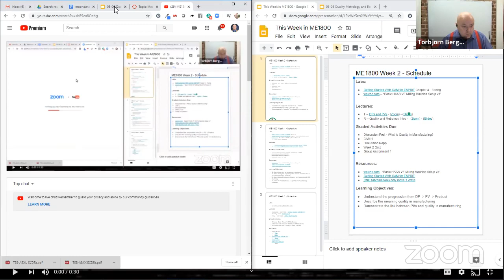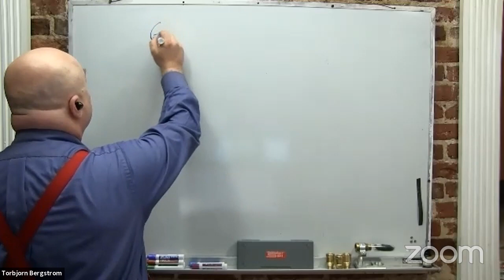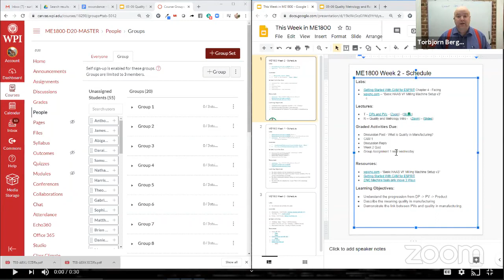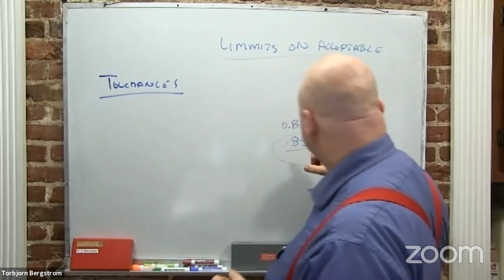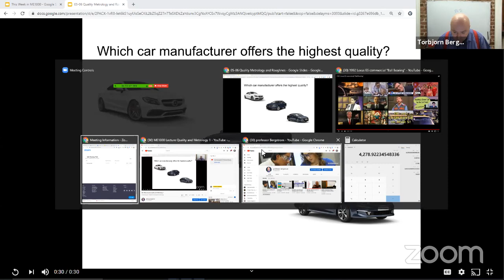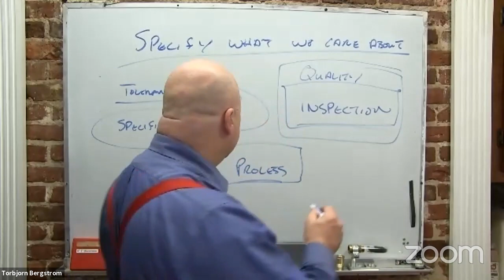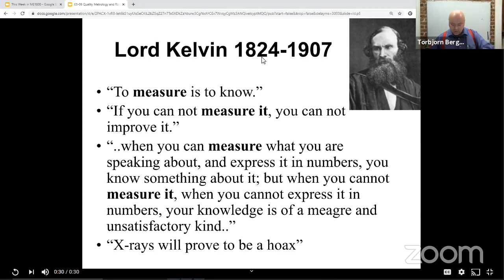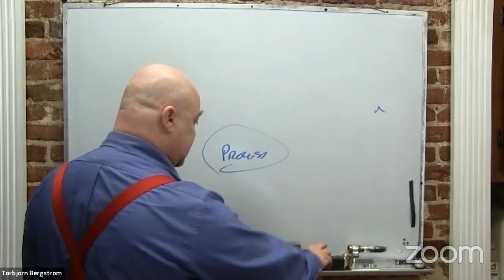ME1800 Lecture Quality and Metrology 1